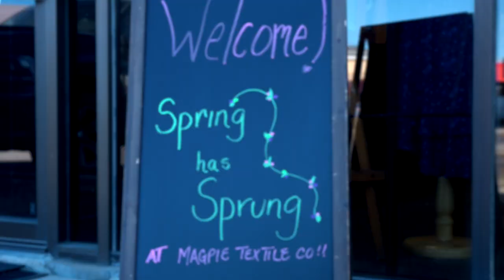Capstone Retailer Spotlight Great Strides Fine Shoes